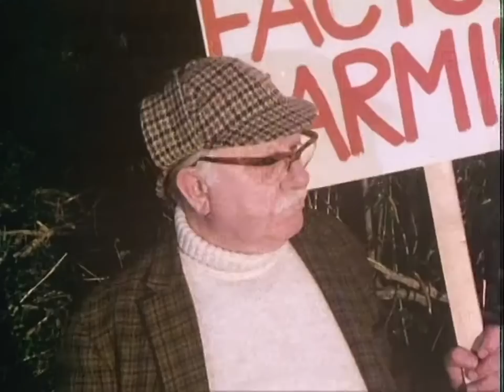Potter (Starring Arthur Lowe) - Series 2 - Episode 3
Broadcast: March 12th, 1980.

For many a long year, Redvers Potter has been head of the family firm - Pottermints (the hotter mints!). A man used to being obeyed, he is authoritative and decisive. At 58, he has decided to sell the business. Mrs Potter, who has had the dubious honour of holding her position for some thirty years, has taken to vodka at the prospect of having her husband at home all day. She has long dreaded his retirement and is learning to cope with the extra time he now has to ignore her - or alternatively to advise her how to do things he should be doing himself.

Not unnaturally, with time now on his hands, he tends to interfere with other people's lives: "I'll help people. That's what I'll do. They are usually simple creatures; bloody idiots most of them," or rather, as his neighbours see it, "probe his nose into other people's business!" Potter's enthusiasm for 'helping others' though is equalled only by his ineptitude in so doing!

The brilliant Arthur Lowe (Dad’s Army) creates the perfect, pompous portrayal of Redvers Potter in this classic BBC comedy series from the prolific pen of Roy Clarke. Noel Dyson (Father, Dear  Father) is his long-suffering wife, with comedy favourite John Barron (Yes Minister) as the vicar - his friend and drinking companion who shares a similar philosophy to Potter's. John Warner is "Tolly" Tolliver, Potter’s easily influenced and long suffering next-door neighbour.

When Potter, the Vicar and their wives go for a jaunt to the countryside, they encounter Tolly on a protest against farming - and the farmers retaliation causes a problem for Potter that Harry Tooms manages to rectify.

Cast:

Arthur Lowe - Redvers Potter
Noel Dyson - Aileen Potter
John Barron - The Vicar
John Warner - 'Tolly' Tolliver
Honor Shepherd - Diana Tolliver
Brenda Cowling - Jane
Harry H. Corbett - Harry Tooms
David Jackson - Fredakovitch

Written by Roy Clarke